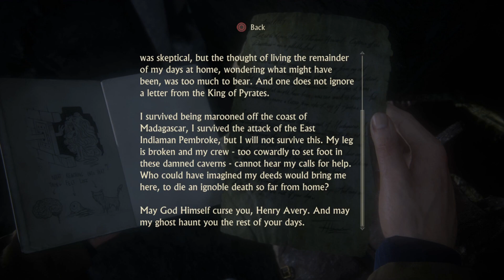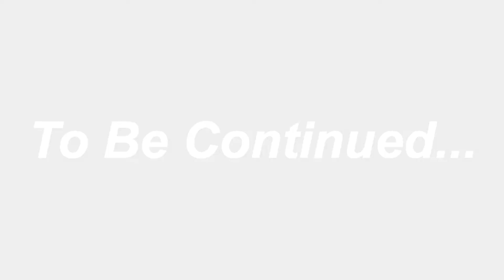Uncharted 4 A Thief’s End Part 6 "Those Who Prove Worthy"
Nate and Sam navigate through the ruins and jump off a rock slide that lands them in the frigid Scottish ocean. They climb onto Sully's plane and escape the area. On the plane, they discuss that the treasure was never in Scotland, and that what they found leads them to King's Bay in Madagascar. Let's dive into the action-packed world of Uncharted 4 together!